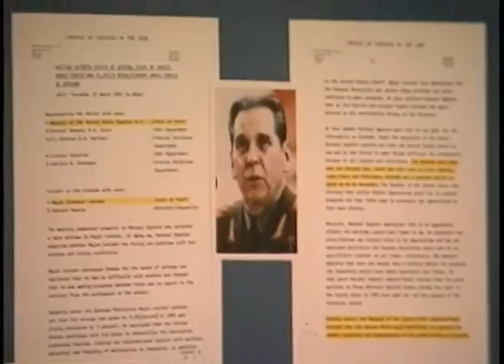President Reagan viewing weapons and cuts of remarks at the State Department on March 13, 1986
Full Title: Cuts of President Reagan Viewing Weapons and remarks. State Department, Washington, DC on March 13, 1986

Transcript: N/A

Production Date: 3/13/1986

Access Restriction(s):Unrestricted
Use Restriction(s):Unrestricted